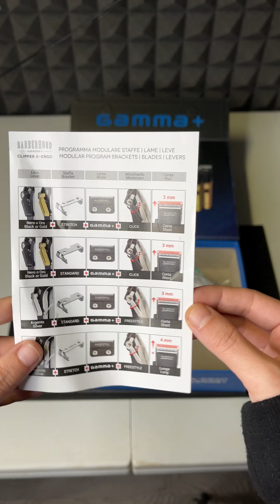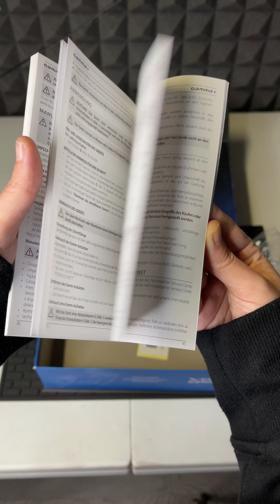Recensione X-Ergo Gamma+ by Pappa Barber Shop